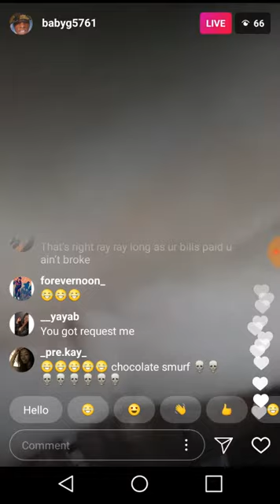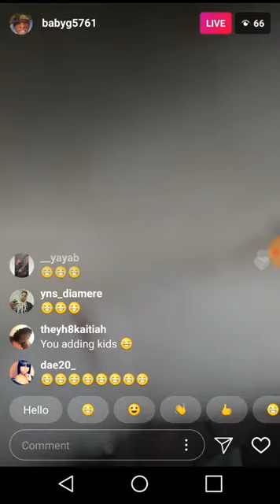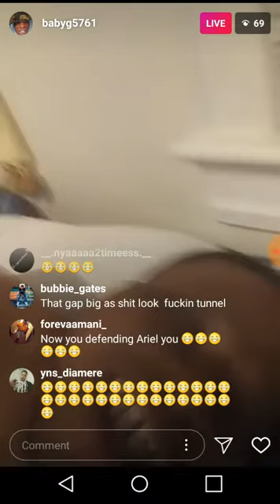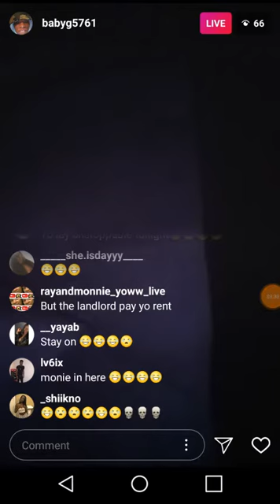Grown man ray ray